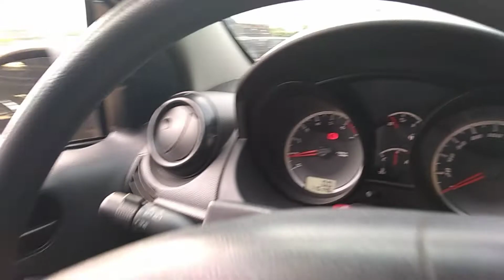137668 - FORD / FIESTA FLEX 10/11